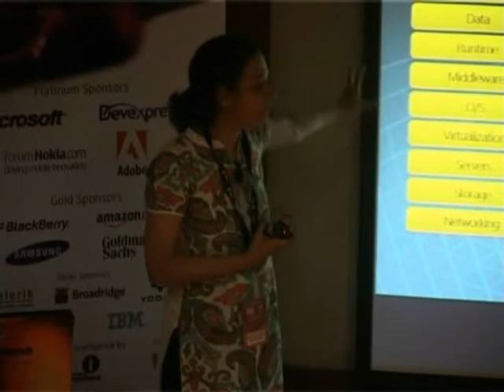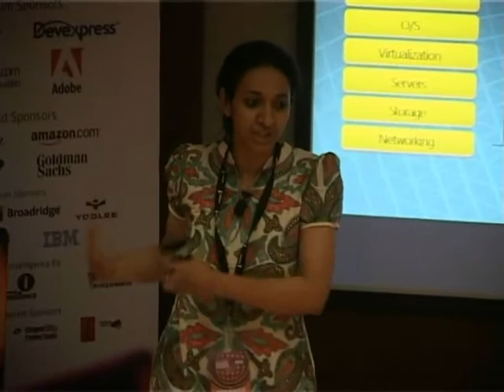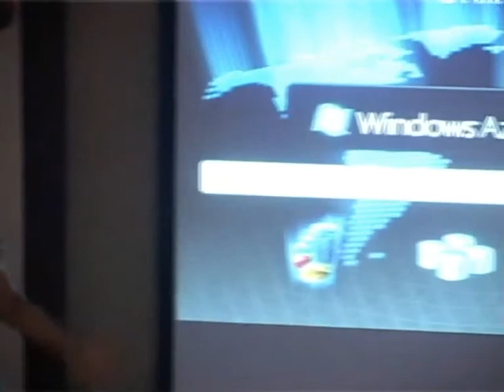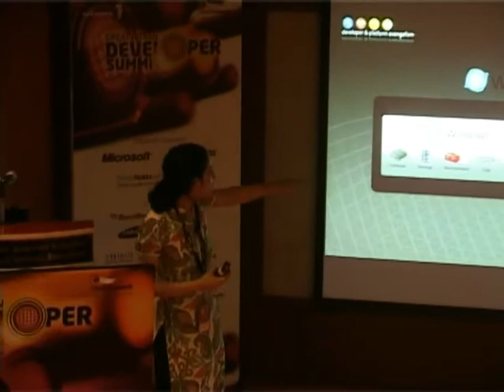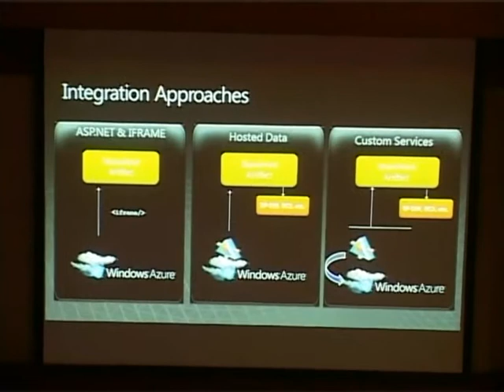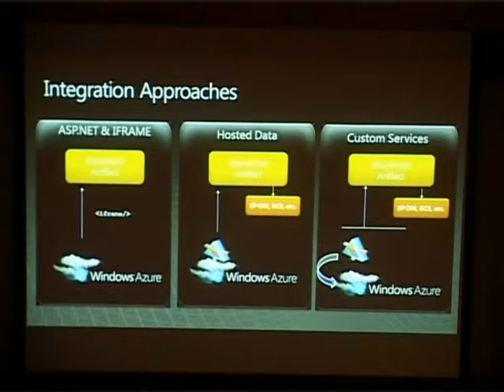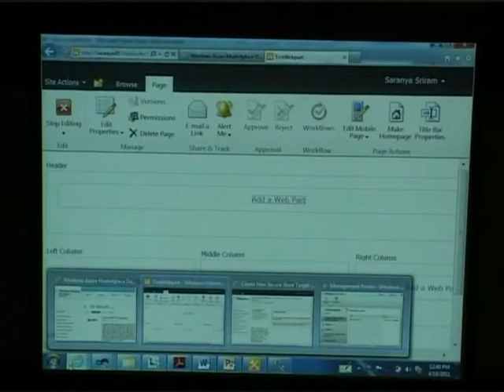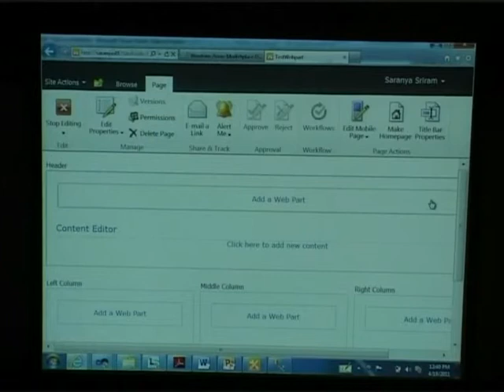SharePoint and Windows Azure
Speaker: Saranya Sriram

SharePoint 2010 provides many ways to integrate with Windows Azure. From simple SQL Azure data-centric applications to complex workflow that leverages custom Azure services, there is great potential to integrate these two growing technologies. This session will provide a code-centric view of the ways in which you can integrate with Azure, covering areas such as web part development, data programmability, service consumption, and Business Connectivity Services integration. If you're looking to take your SharePoint solutions into the cloud with Azure, then you can't miss this session.